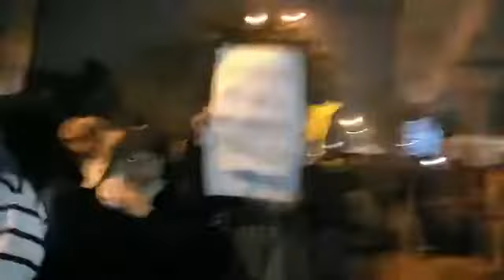CAB के खिलाफ़ JAMIA GIRLS STUDENTS के छात्रों द्वारा ज़बरदस्त विरोध परिदर्शन !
CAB के खिलाफ़ JAMIA MILLIA ISLAMIA के छात्रों द्वारा ज़बरदस्त विरोध परिदर्शन

Welcome to MIM News Live

यहाँ पर सिर्फ और सिर्फ AIMIM की Videos मौजूद हैं !
ये चैनल आप को और AIMIM को सपोर्ट करने के लिए बनाया गया है

Aimim Party President:
Barrister Asaduddin Owaisi (Member of Parliament, received the Sansad Ratna Award for 2014)

Aimim Party Floor Leader:
Akbarruddin OWaisi (MLA & Managing Director of Owaisi Hospital)

General Secretary & MLA Yakutpura: Syed Ahmed Pasha Quadri
Founder: Nawab Mahmood Nawaz Khan
Founded: November 12, 1927
Headquarters: Darussalam, Aghapura, Hyderabad, Telangana, India
National Spokes Person: Syed Asim Waqar
National Social Media Head: Syed Abdahu Kashaf
Newspaper: Etemaad Daily (Urdu)

All India Majlis-e-Ittehadul Muslimeen (AIMIM)
The All India Majlis-e-Ittehadul Muslimeen or AIMIM is a recognized national political party based in the Indian state of Telangana, It’s head office in the Aghapura Hyderabad Telangana.